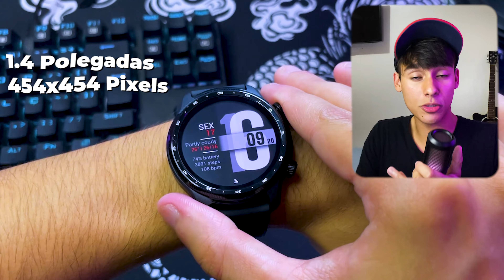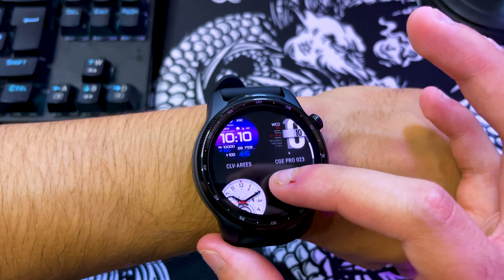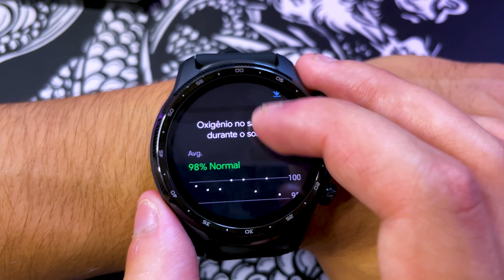Melhor SMARTWATCH Custo Benefício Para Comprar em 2023? - TICWATCH PRO 3 ULTRA GPS Review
Hoje vamos conferir provavelmente o melhor relógio inteligente (smartwatch) para comprar em 2023! Esse relógio realmente tem muita coisa interessante, como monitoramente de muitas atividades, sono, batimentos, passos e muito mais!!

Link para comprar o TICWATCH PRO 3 ULTRA GPS

Esse relógio realmente surpreendeu, pois ele é muito bonito, muito confortável, tem muitos aplicativos legais e úteis, como calculadora, lanterna, tradutor, app de música e muito mais! Ele monitora batimentos cardíacos, passos, oxigenação sanguínea, sono e + de 100 atividades físicas, além de ser muito elegante e ter como mudar a interface dele conforme o seu gosto, realmente muito interessante!
Meu Setup
Teclado (não recomendo)
Teclado que recomendo
Fone de ouvido
Luminária Pixart
Lâmpada RGB
Monitor (ainda vou comprar)
Vídeos do canal que eu recomendo